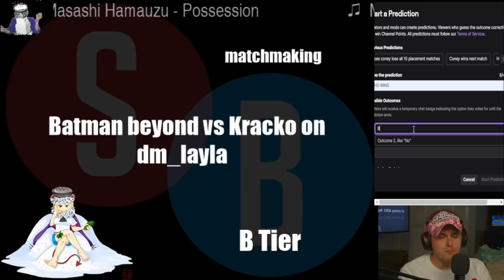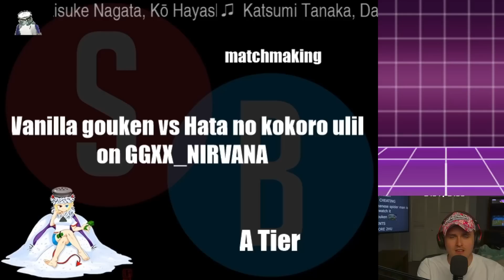They put SUPER Waluigi in this fighting game.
Coney brings back Saltybet, this time featuring an X-tier fight with Super Waluigi making an appearance.